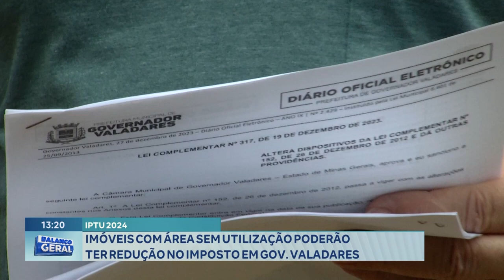IPTU 2024: Imóveis com área sem Utilização Poderão ter Redução no Imposto em GV.